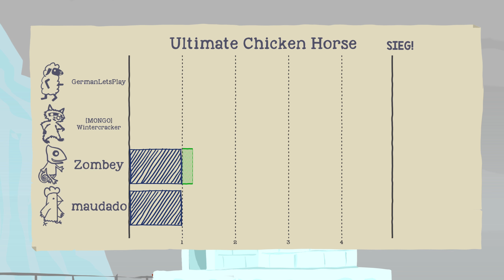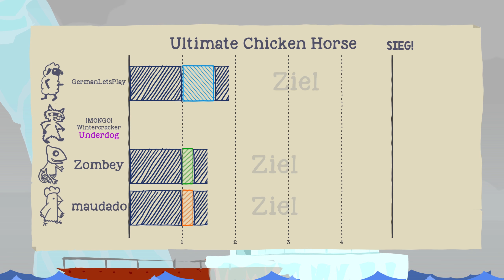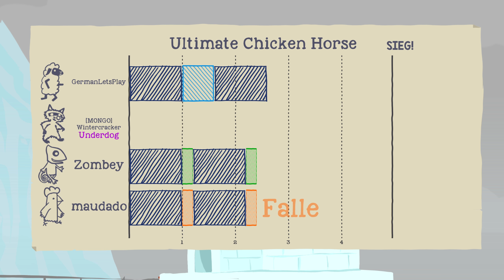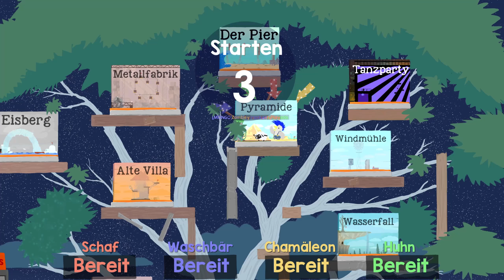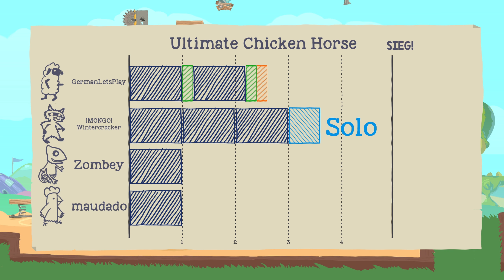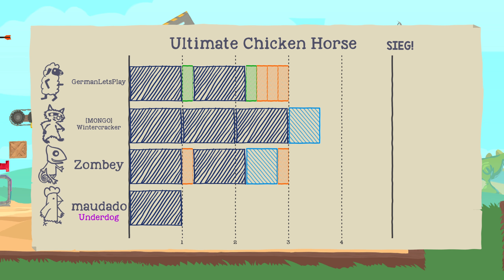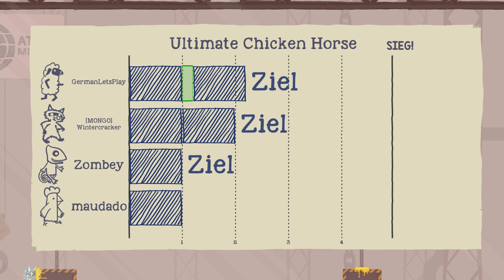Seit diesem Moment ist sein Leben zerstört..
Ultimate Chicken Horse ist ein Party-Spiel im Jump’n’Run-Stil, bei dem das Level während des Spiels gebaut wird. Stelle für deine Freunde Fallen und erschaffe knifflige Situationen, aber lass sie nicht zu deinem eigenen Verhängnis werden!